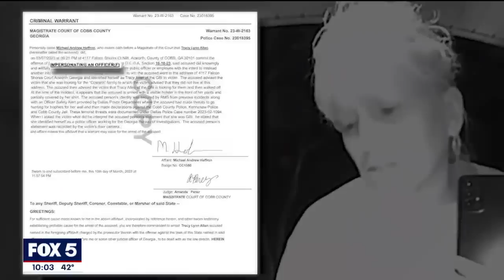Woman goes door-to-door pretending to be with the GBI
Cobb County residents are scared after coming into close contact with a woman claiming to be with the Georgia Bureau of Investigation. Police say impersonating a law enforcement officer is a crime and are now on the lookout for the imposter.